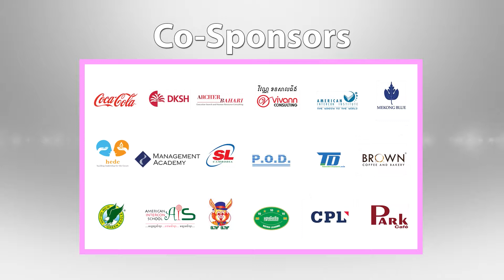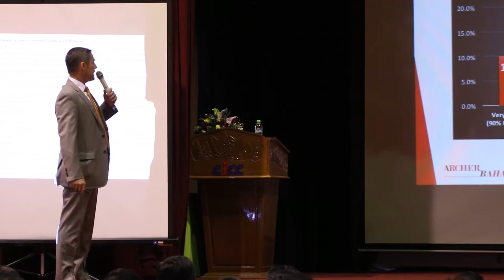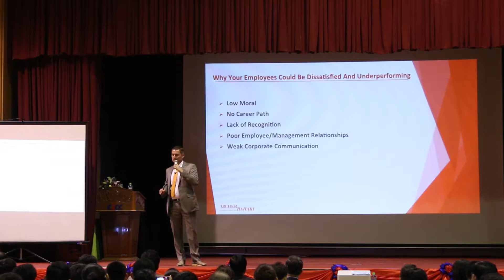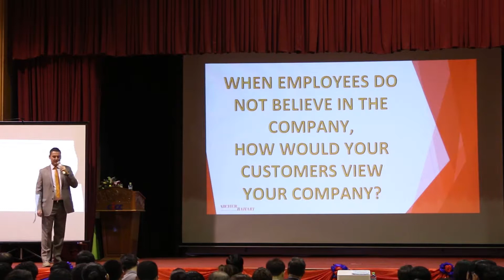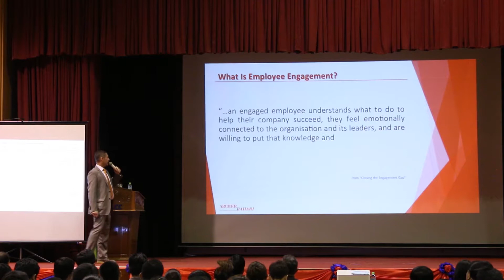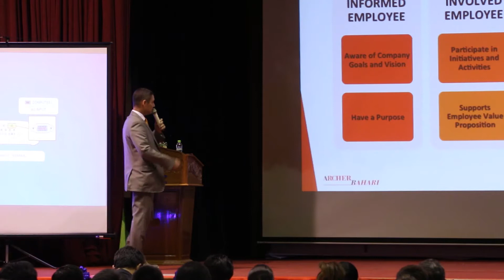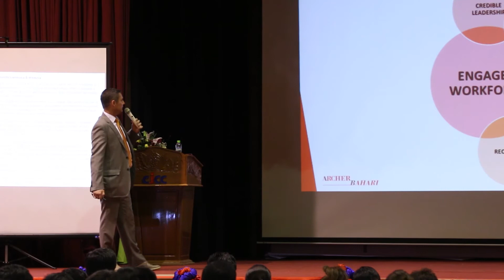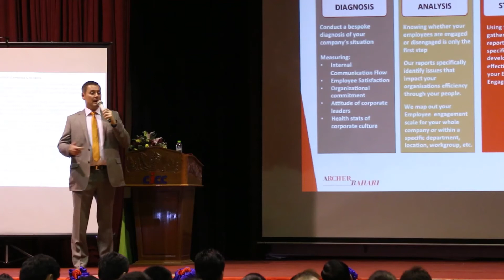Managing Employee Engagement by Mr. Richard Archer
HRAC 1st International Congress
Topic: Managing Employee Engagement by Mr. Richard Archer
Managing Partner at ARCHER BAHARI